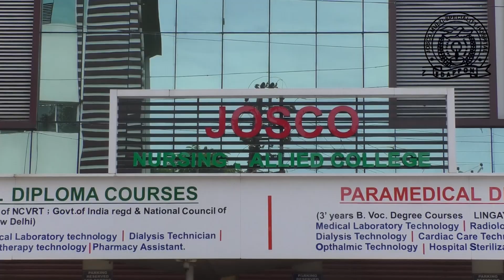മന്ത്രി മുഹമ്മദ് റിയാസ് പന്തളത്തുനിന്നും ശബരിമല റോഡ് തുടങ്ങുന്ന ഭാഗം പരിശോധിച്ചു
റോഡിലെ ഓടയ്ക്ക് മുകളിലുള്ള സ്ലാബുകൾ ശരിയായ രീതിയിൽ ഇട്ടിട്ടില്ലാത്ത കാര്യം മന്ത്രിയുടെ ശ്രദ്ധയിൽപ്പെടുത്തി
തുമ്പമണ്ണിലെ അപകട വളവിനെക്കുറിച്ചും മന്ത്രിയോട് സി പി എം പ്രവർത്തകർ പറഞ്ഞു